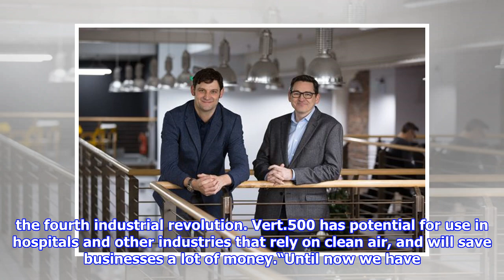Vert rotors scales up with new industrial compressor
The firm, founded in 2013 by its chief executive Olly Dmitriev, has teamed up with Training 2000’s Advanced Manufacturing and Automation Centre AMAC to make the Vert.500 in a move that brings industry and academia together. It will also allow Vert Rotors to further scale its business. Until recently, the company has specialised in micro compressors that are powerful enough to compete with larger rivals, despite their small size, due to a unique design. The new version of the technology is said to deliver the same benefits on a much larger scale, producing clean, oilfree air with low noise and high levels of efficiency. The Vert.500 unit will help organisations such as hospitals, food production plants and electronics manufacturers cut their CO2 emissions and reduce their energy bills, the firm said. Dmitriev said “We are delivering technology that can support businesses to work smarter and more efficiently as part of the fourth industrial revolution. Vert.500 has potential for use in h...